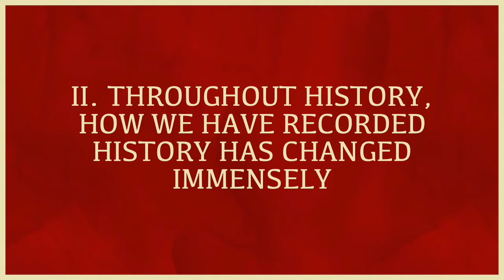How Did Aurelian Reunite the Roman Empire? | 271AD-280AD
Emperor Aurelian is best known for his success reconquering all territory the Roman Empire lost during the Crisis of the Third Century, making it whole once again. But how did he do it, when all others who tried before him failed?

Paul and Patrick tell the detailed history of how one Lucius Domitius Aurelianus - better known as Roman Emperor Aurelian - consolidated all of Rome’s former imperial territory by defeating the Gallic Empire and Palmyrene Empire splinter states.They examine why Aurelian succeeded where all of his third century contemporaries and predecessors abjectly failed; discussing what he understood that they did not.

Aurelian's achievement amazingly occurred entirely within the first five years of the 270s, serving as the first act of two that would give Rome a new lease on its already vaunted existence.